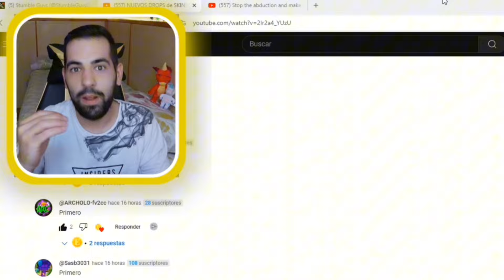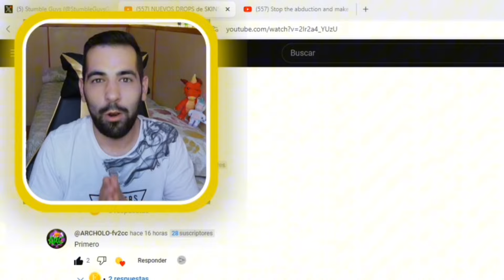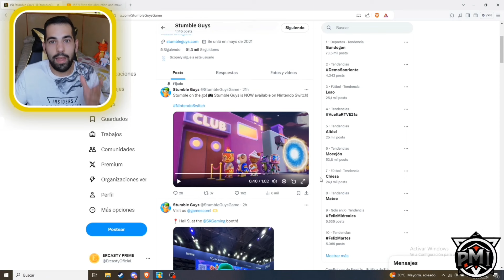FECHA de la ACTUALIZACIÓN 0.77 😱 el SECRETO del OVNI OCULTO en STUMBLE GUYS 0.77 ✅ NOTICIAS ERCASTY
ESPERO QUE TE GUSTE EL VIDEO DE STUMBLE GUYS 😉 SI ES ASI DEJA TU PEDAZO DE LIKE Y DALE👍 A LA CAMPANITA🔔 PARA APOYARME Y NO PERDERTE NINGUN VIDEO NI DIRECTO DE LOS QUE HACEMOS TODOS LOS DÍAS JUGANDO CONTIGO🔥 NOS VEMOS EN UN PROXIMO VIDEO😎 FELICES FIESTAS 🥳🎊🎉

✅ RECUERDA QUE PUEDES ENCONTRAR LOS JUGUETES OFICIALES DE PMI EN JUGUETERÍAS OFICIALES Y CADENAS COMERCIALES HABITUALES O EN LAS TIENDAS ONLINE DE TU PAÍS! EN MI CASO ESPAÑA 🇪🇦